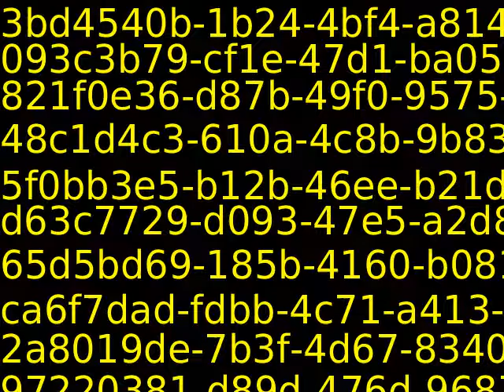PUB11383_91858_new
Content_PUB11383_91858